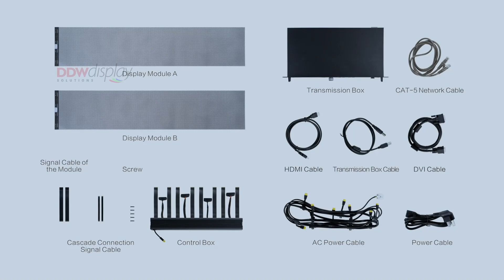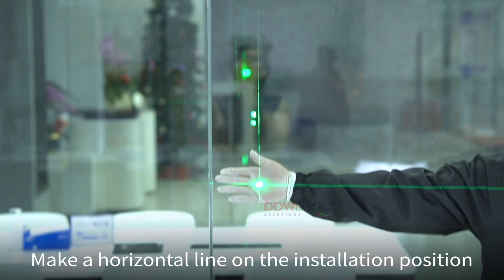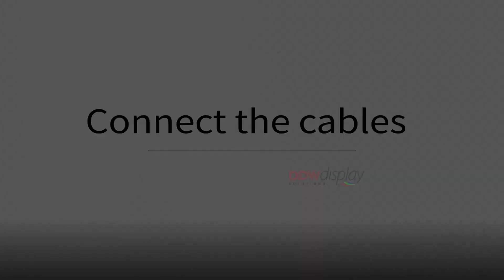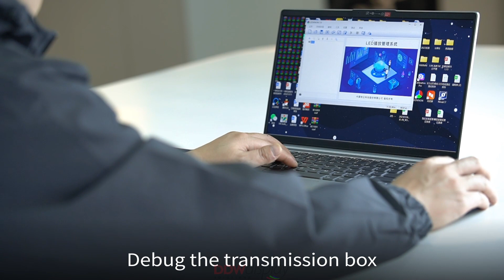3DH series Holographic film LED screen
High brightness up to 5000 nits/sqm for day time use Ultra-flexible and can be used to create a variety of shapes such as round, curved and wavy